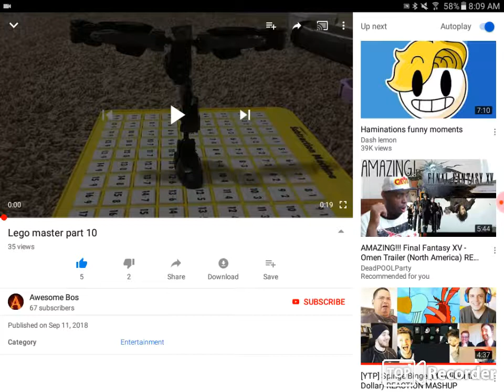Lego flim part 10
And I will reaction to part 11